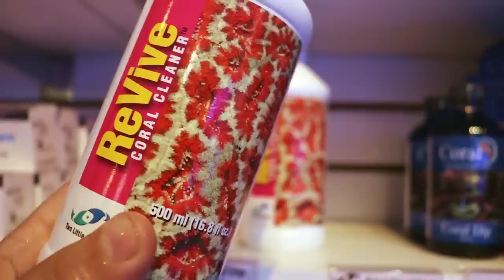How To Frag Hammer Coral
In this episode we show you how to frag branching hammer coral. It comes out "ok" but I'm glad it didn't go as planned so that you can see how the skeleton of this coral sometimes cracks.

If you are looking to get into saltwater aquarium keeping check out these awesome little tanks and kits